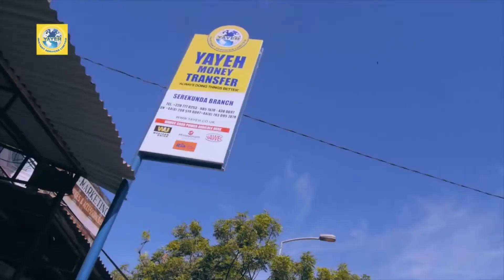2021 IJABA MOSQUE & CULTURAL CENTER LONDON LAI LATUL QADRI PRAYERS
2021  IJABA MOSQUE & CULTURAL CENTER ‘LONDON’ LAI-LATUL QADRI PRAYERS
 From 10pm
Supported by Ya-Adam’s Bathurst Food Takeaway & Afra House,  Yayeh Instant Services Ltd, Teranga Funeral Services Ltd and InterFace Gambia Youth Club CIC.

AMOUNT :  £5 PER HEAD
REFERENCE:  ZAKAATUL FITR

PLEASE SEND YOUR ZAKAT-UL FITR  WITH THE ABOVE REFERENCE TO THE ACCOUNT HEREUNDER:

IJABA MOSQUE AND CULTURAL CENTRE

Barclays A/C